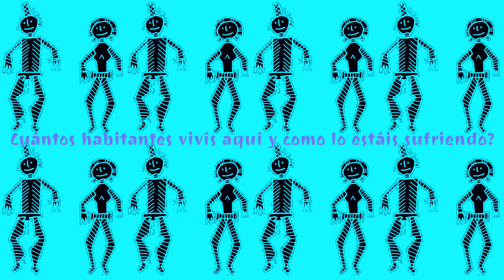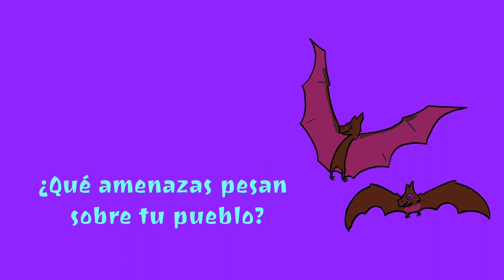Antonio Cadin (Mapudungun)